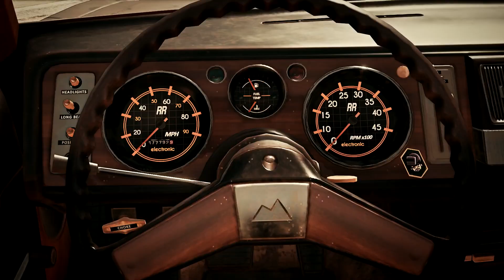Playerunknown's battlegrounds SegaRock. PUBG - ЗАСТАВЬ МАШИНУ ЛЕТАТЬ ! Эпичный ПАБГ.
Playerunknown's battlegrounds - Многопользовательская онлайн-игра в жанре королевской битвы, разрабатываемая и издаваемая студией PUBG Corporation, дочерней компанией корейского издателя Bluehole. Официально дистрибьюцией игры на территории России занимается Mail.Ru Group. Игра основана на предыдущих модификациях для других игр, созданных Бренданом Грином под псевдонимом «PlayerUnknown», концепция которых была вдохновлена японским фильмом «Королевская битва» 2000 года. В итоге это привело к созданию самостоятельной игры, где Грин выступил в качестве ведущего геймдизайнера. В игре до 100 игроков, которые парашютируются на остров, после чего ищут снаряжение и оружие, чтобы убить других участников и при этом самим остаться в живых...

Калибр 7.62 - игровой канал для взрослых. 16+
Помощь на развитие:
ПЛЕЙЛИСТ С С РАЗНЫМИ ИГРАМИ:

И МНОГО, МНОГО, ДРУГИХ ПЛЕЙЛИСТОВ И ИГР

На канале много разных игр с прикольной озвучкой, угара, стёба, стримы с вебкой, монтажа и фотошопа.

ЗА ПОДДЕРЖКУ КАНАЛА, ЗАРАНЕЕ ОГРОМНОЕ СПАСИБО !!!